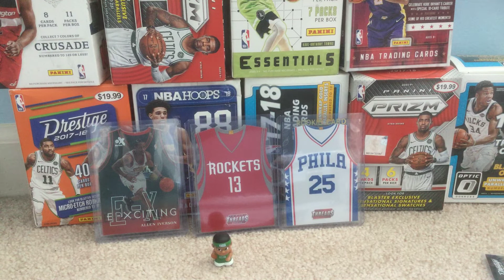Scammer Warning (Bucks cards 34)